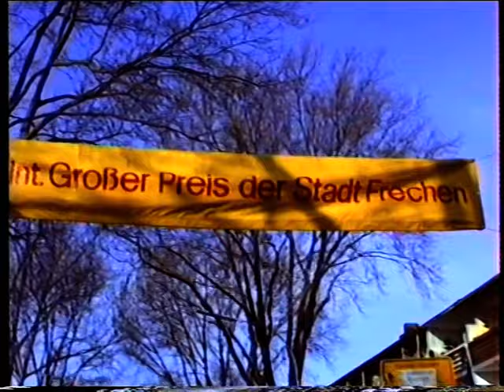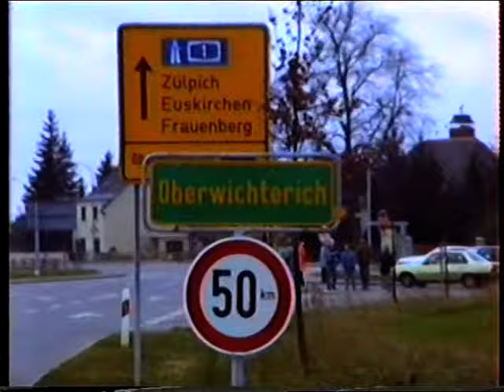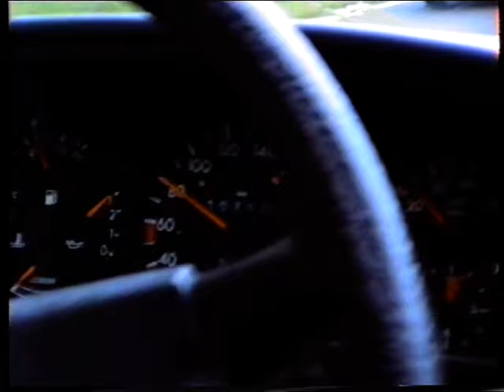Radsport Köln-Schuld-Frechen 1990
Cycling, Radsport: Radrennen Köln-Schuld-Frechen 1990, Rad-Bundesliga (Brüggelmann-Cup), Straßenrennen.
Gefilmt von Artur Tabat und mit seiner Genehmigung veröffentlicht.